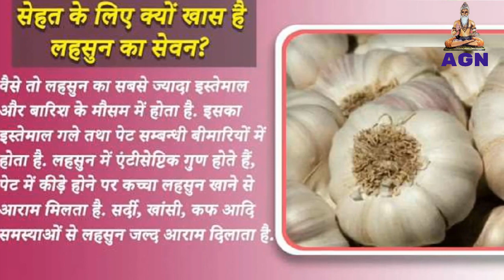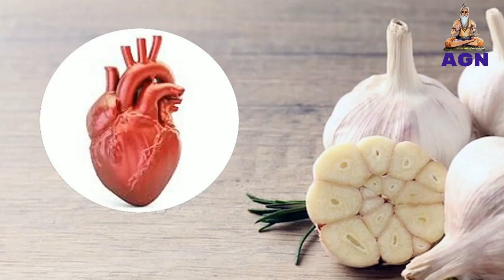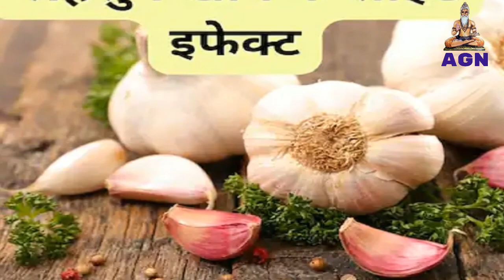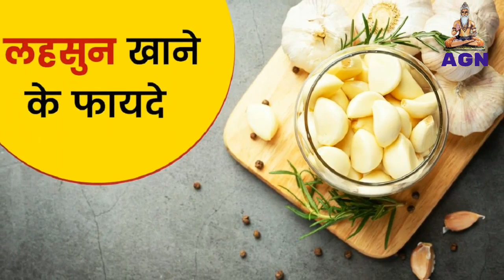सुबह खाली पेट कच्चा लहसुन खाने के फायदे और तरीका | Raw Garlic Benefits in Hindi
garlic benefits for men lehsun ke fayde in hindi | पुरुषों के लिए बहुत फायदेमंद है लहसुन
Garlic Home Remedies for cold and Cough, लहसुन की दो कलियों से चुटकियों में दूर हो सकता है बच्‍चे का सर्दी- जुकाम
Home Remedies for Gas | पेट में गैस बनने के कारण, लक्षण व इलाज
Health Benefits Of Garlic Garlic For Heart Stomach Diabetes And Cholesterol Health Tips: लहसुन खाने के 8 अचूक फायदे, शरीर को खतरनाक बीमारियों से रखता  है दूर
पुरुषों को जरूर खाना चाहिए भुना हुआ लहसुन, यौन समस्या से लेकर कई शारीरिक  तकलीफें हो सकती हैं दूर –
पुरुषों को जरूर खाना चाहिए.
Health Benefits of Eating Garlic on an Empty Stomach, lehsun ke fayde,  health tips in hindi, कई समस्‍याओं में फायदेमंद है लहसुन का सेवन, जानें इसे  खाली पेट क्‍यों खाना चाह‍िए |
Health Benefits of Eating Garlic
सुबह खाली पेट कच्चा लहसुन खाने के फायदे | Raw Garlic Benefits in Hindi
ज्यादा लहसुन खाना फायदे की जगह पहुंचा सकता है नुकसान, जानें इसके साइड  इफेक्ट - garlic can cause harm instead of benefit know the side effects of  eating more garlic in hindi

Garlic makes married life better know here benefits of garlic brmp मैरिड लाइफ को बढ़िया बनाता है लहसुन, 1 मिनट में जानिए गजब के फायदे
Benefits And Side Effects Of Garlic: Lahsun Khane Ke Fayde Or Nuksan -  Garlic For Health: लहसुन खाने के फायदे और नुकसान जान हैरान हो जाएंगे आप.
कच्चा लहसुन खाने के फायदे | raw garlic benefits on empty stomach | lahsun  ke fayde in hindi
कच्चा लहसुन खाने के फायदे
Know Benefits Of Eating Garlic Empty Stomach In The Morning
Benefits of eating garlic with water on an empty stomach in the morning |  सुबह खाली पेट पानी के साथ खाएं कच्चा लहसुन, होंगे गजब के फायदे
rat me lahsun khane ke fayde | सुबह खाएं लहसुन की एक कली, मर्दों के लिए  कमाल के हैं इसके फायदे
Health Benefits Of Eating Garlic Lehsun For Men In Hindi | खाली पेट लहसुन  खाने से पुरुषों में दूर होती है नामर्दी की समस्या, जानें इसके 5 फायदे
Garlic Benefits: सर्दियों में दवा से ज्यादा फायदेमंद हो सकता है लहसुन, इन  बीमारियों से मिलेगी राहत - health benefits of garlic in winter know how to consume garlic lahsun khane ke
raw garlic benefits in hindi, Garlic Benefits: जाड़े में कच्चा लहसुन खाने  से एकसाथ मिट जाते हैं 11 रोग, लक्षण दिखने से पहले ही हो जाता है इलाज -  ayurveda expert shared
benefits of garlic Men should chew only 1 bud of garlic daily at this time  janiye lahshun khane ke fayde brmp | benefits of garlic: पुरुष रोज इस समय  चबा लें लहसुन
sote samay lahsun khane ke fayde
कच्ची लहसुन खाने के 10 बड़े फायदे और कुछ नुकसान | Kacchi Lahsun Khane Ke  Fayde
रोजाना सुबह खाली पेट लहसुन खाने से सेहत को मिलेंगे चौंकाने वाले फायदे |  Health & Fitness
lahsun khane ke fayde in urdu
lahsun ke nuksan
lahsun khane se kya hota hai
लहसुन को भूनकर खाने के फायदे : सुबह खाली पेट भूनकर खाएं लहसुन, 10 बीमारियों  से हो सकता है बचाव
लहसुन के औषधीय गुण, कैसे लें Medicinal Benefits of Garlic
पुरुष रात में सोते समय 1 लहसुन की कली खाकर पानी पी लें, फिर देखें कमाल
मर्दों के लिए वरदान है लहसुन
रात को कच्चा लहसुन खाने के फायदे: Raat Ko Kacha Lahsun Khane Ke Fayde
अमृत के जैसा है लहसुन खाली पेट खाना
man benefits from eating garlic health tips
लहसुन खाने के फायदे और नुकसान | Lahsun Khane Ke Fayde Hindi Me.
खाली पेट लहसुन खाने का तरीका और फायदे - Khali pet lahsun khane ka tarika aur fayde
खाली पेट लहसुन खाने का तरीका
Advantages and disadvantages of eating garlic in Hindi
लहसुन खाने के फायदे और जानकारी
जानिए किन किन बीमारियों के लिए होते हैं लहसुन के फायदे और नुकसान
garlic side effects, लिवर को डैमेज कर सकता है Garlic का ज्यादा प्रयोग,  आयुर्वेदिक एक्सपर्ट ने बताए लहसुन खाने के नुकसान - high amount garlic can  damage liver as per study
garlic side effects
भुने लहसुन के फायदे
लहसुन के फायदे, उपयोग और नुकसान
लहसुन में कौन से विटामिन पाए जाते हैं?